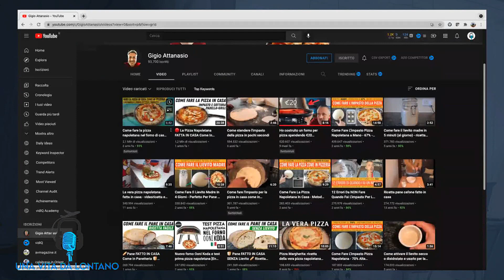Spaghetti pizza mandolino!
Può la vita all'estero essere filante come una mozzarella, saporita come il pomodoro ed avvolgente come una massa cotta al punto giusto?

Gigio Attanasio è un guru su Youtube per quel che riguarda la pizza napoletana fatta in casa, ma non solo... La sua storia, tutta da ascoltare, permette di scoprire una persona simpaticissima, poliedrica e da cui molti possono essere ispirati!

Guarda il video su YouTube o ascolta il podcast sulla tua piattaforma preferita, basta cercare Una vita da lontano.

I social di Gigio

Il kit per fare la pizza in casa :

Lo snack di Emiliano

Il nostro set up:

Mixer audio

Il microfono di Emiliano

Inscriviti al nostro canale YouTube

Scarica i nostri podcast

fPq2tW8wJNQaV1Q3ahdW